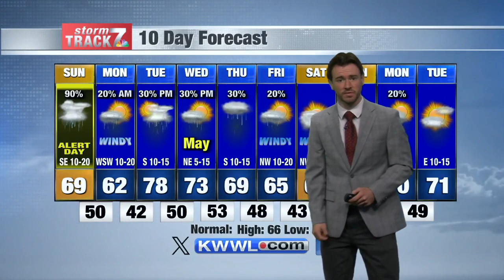Sunday Morning Weather - 04//28/2024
Another chance for showers and storms is in the forecast for today. While the severe threat is lower compared to the past couple of days, the threat for strong to severe storms does exist.